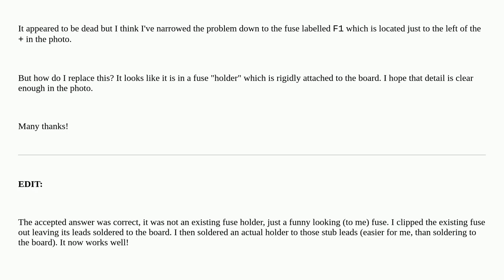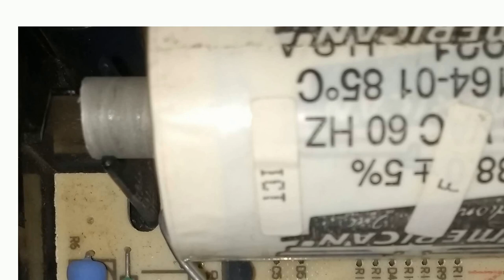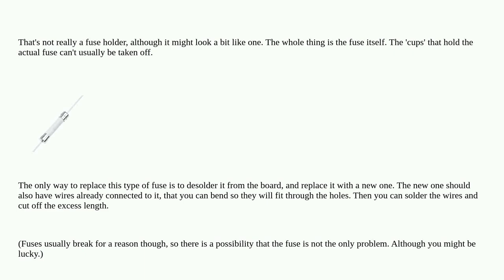Electronics: Replacing fuse in Dewalt battery charger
Replacing fuse in Dewalt battery charger

  fuses fuse-holders